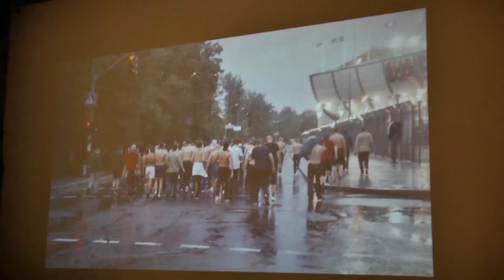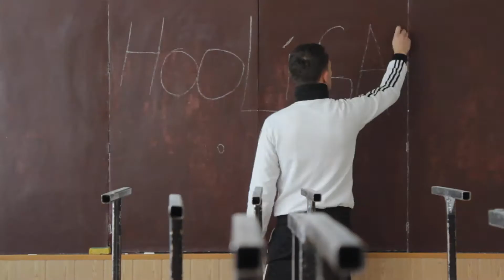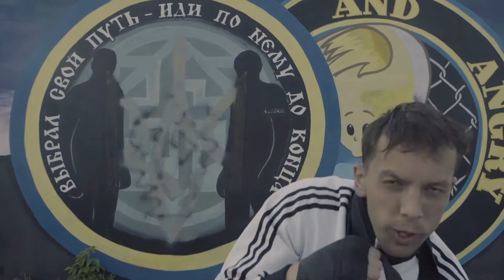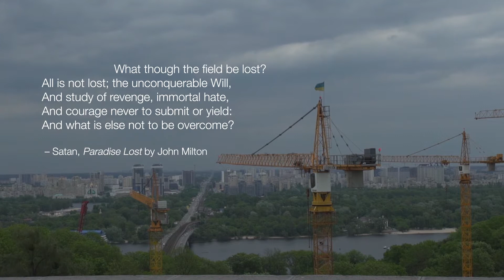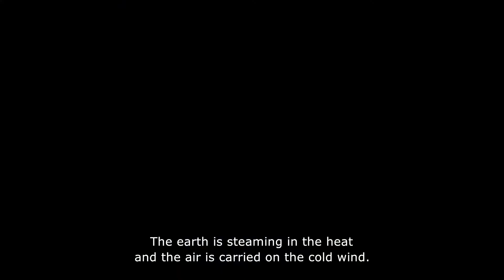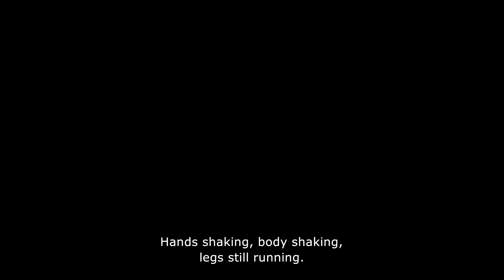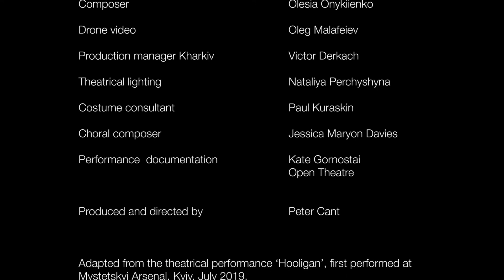HOOLIGAN: IN THE FIELD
What though the field be lost?
All is not lost; the unconquerable Will,
And study of revenge, immortal hate,
And courage never to submit or yield:
And what is else not to be overcome?